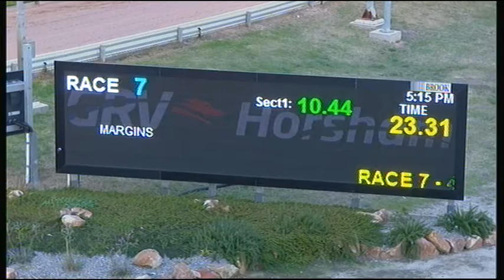HOR TUE 21 MAY 19 R7